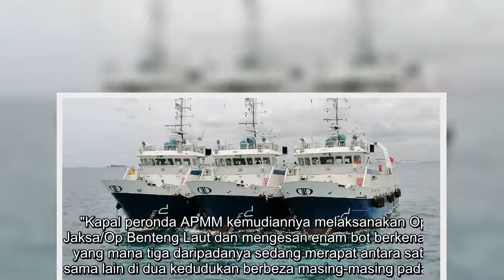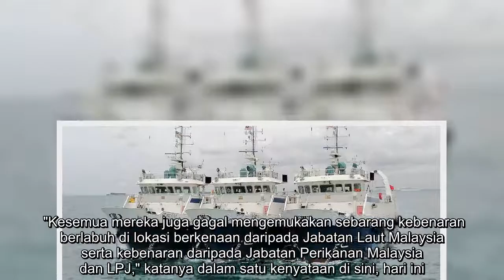Bot nelayan China ceroboh perairan negara